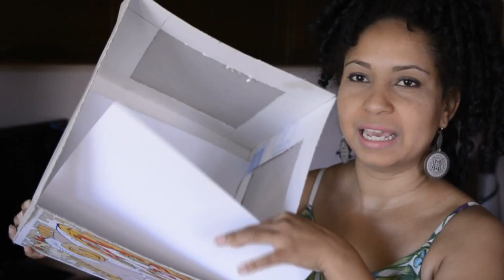DIY - Mini estúdio fotográfico - Light box - Tenda Fotográfica